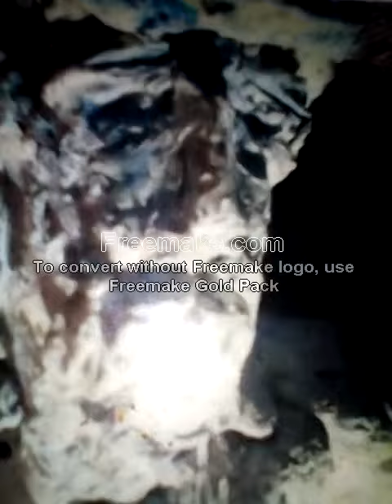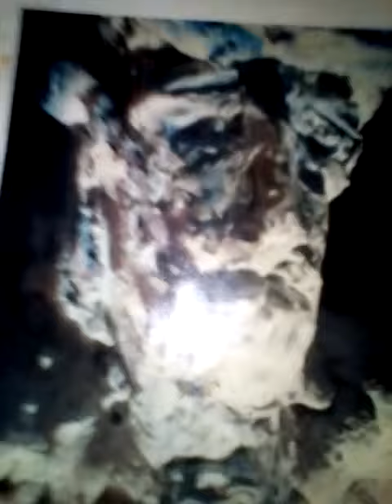ΕΝΑΝ ΑΝΩΝ ΨΑΛΜΟΝ ΕΣΤΥ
ΨΟΠΥΡΙΓΗΤ ΕΜΙΛ ΚΑΙΤΗ ΤΖΑΜΙΑΝ